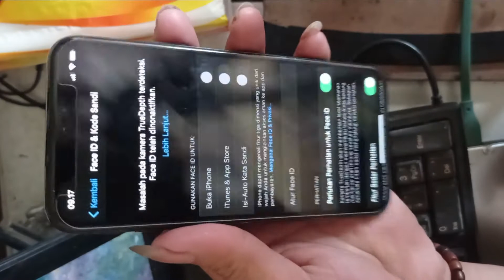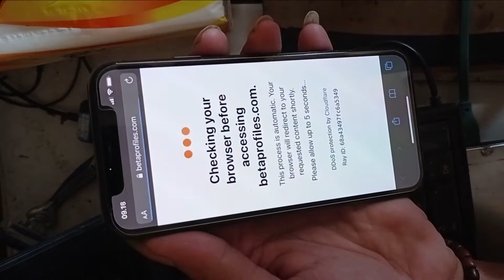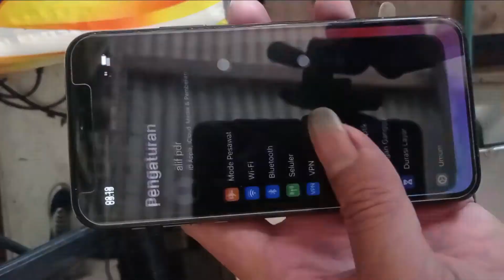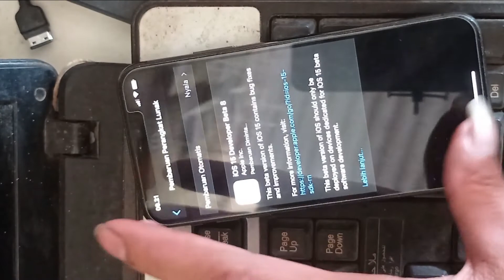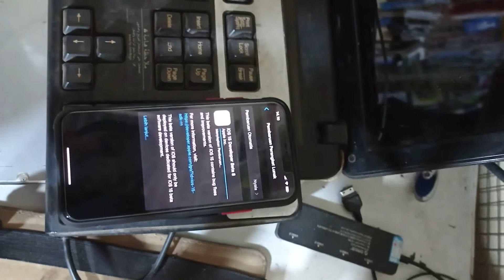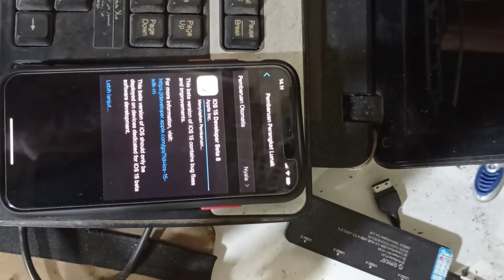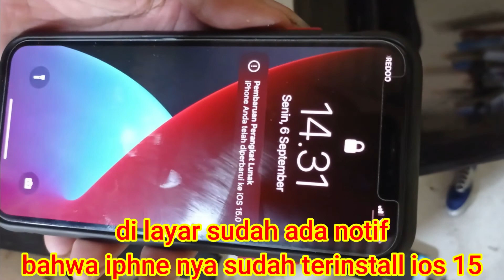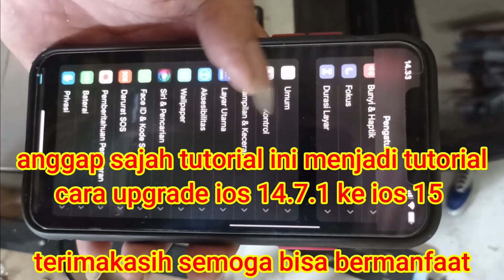Face id iphone x tidak pungsi setelah Upgrade ke ios 14.7.1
sasya mebli iphone x second kata yang jual face id tidak pungsi setelah upgrade ios ke ios 14.7.1,dan saya coba upgrade kembali ke ios 15 beta
berharap setelah upgrade ke ios 15 beta face id bisa normal dan bisa di gunakan,alhasil tetap sama sajah face id tetap tidak bisa di gunakan
kemungkinan besar kerusakan nya ada di hadwer,

tetapi tutorial ini anggap sajah menjadi tutorial cara upgrade ios 14.7.1 ke ios 15 beta,
bagi sobat yang ingin upgrade ios 14.7.1 ke ios 15 beta bisa simak video nya dan ikuti langkah langkah nya,pastikan internet atau wifi sobat harus stabil kecepatan internet nya agar hasil dwonload tidak corup,agar pas penginstallan tidak mengakibatkan bootloop pada handpone sobat,